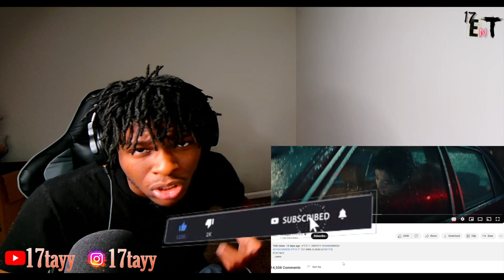Why Everyone's Talking About CHA EUN-WOO “STAY” Reaction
In Todays video Im Reacting To “CHA EUN WOO” First Time Hearing “STAY" Y’all Might Wanna Tune In For This Reaction Right Here NOCAP!!

CHA EUN-WOO 차은우 - “STAY” | REACTION